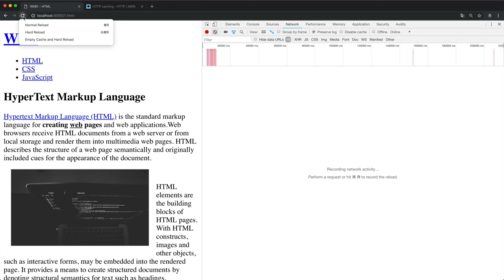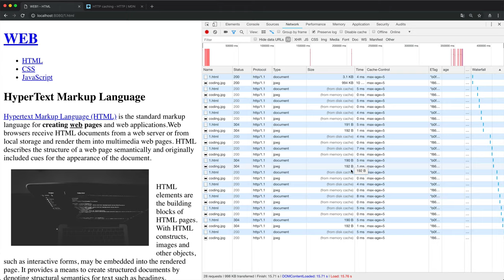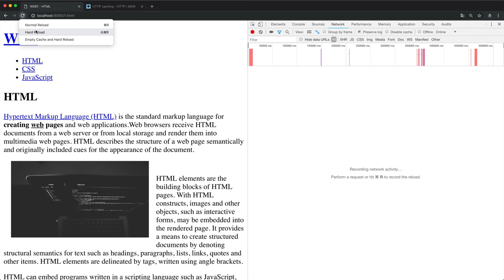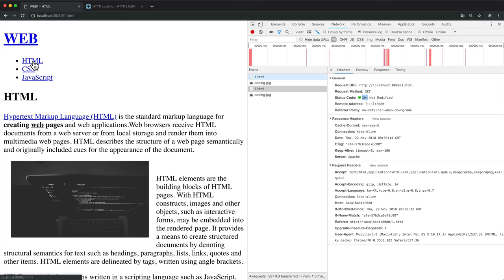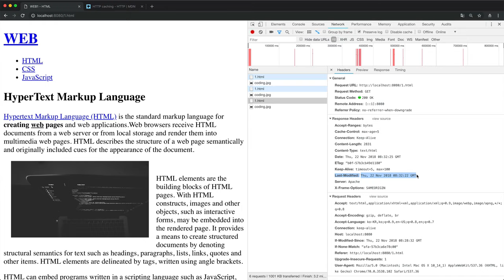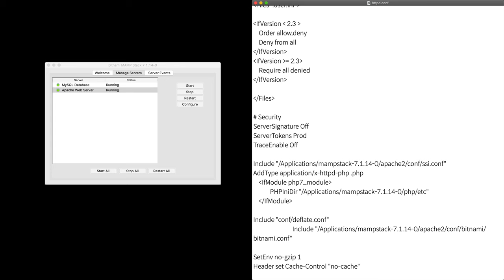HTTP Cache - 4.2. 캐쉬 이용 (Cache Control : maxAge)